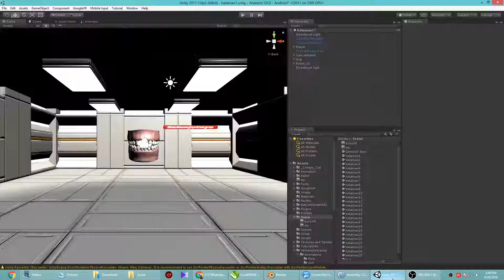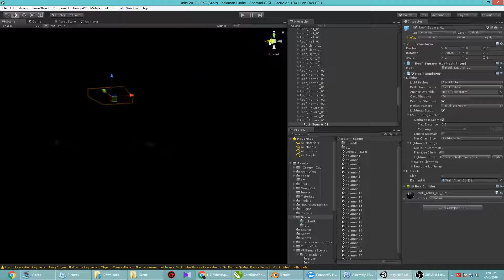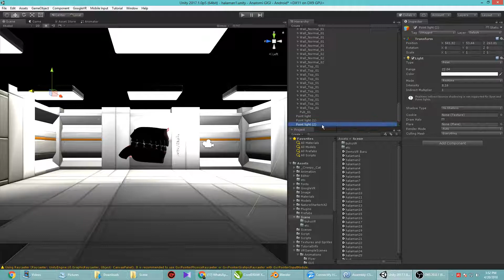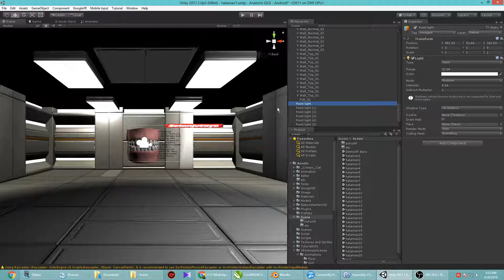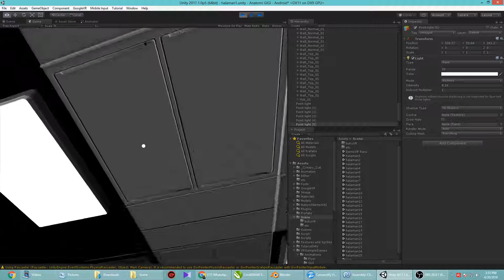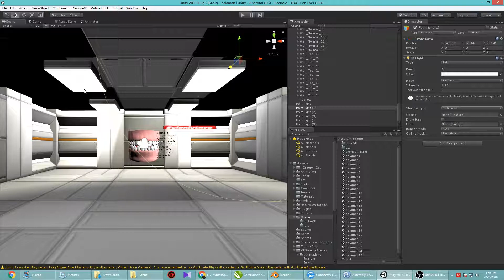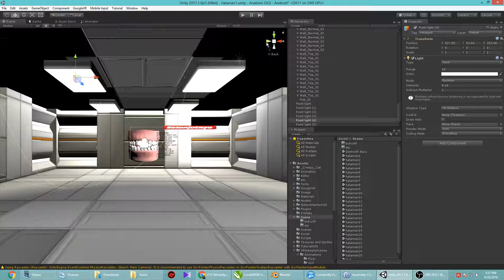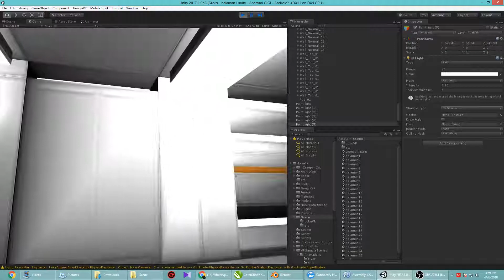how to create light effects in games unity tutorial - thunder light effect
how to create light effects in games unity tutorial - how to create light effects in games unity tutorial | unity light system. In this Unity tutorial series, newly updated for Unity 2018

Learn how to do anything with wikiHow, the world's most popular how-to website Unity Lighting Tutorial | The Art of Lighting for Games
Programming is the basis of video game development, and learning how to make a game from scratch involves learning how to code Shader development using unity, tutorial, unity, unity 2d lighting how to, unity 2d lighting tutorial, unity beginner tutorial, unity tutorial, unreal 4 tutorial
What is the best Unity beginner tutorial and why Brackeys is a well respected YouTube teacher, who creates Unity tutorials for all levels

A parameter-wise Unity vs Unreal Engine 4 comparative study Learn Unity lighting in the Unity game engine and make AAA quality scenes

The Point Light when placed can be set to one of three Mobility settings: Static - (pictured left) which means that the light cannot be changed in game I am using the new Unity 2D lights Unity Tutorial - Unity is a cross-platform game engine initially released by Unity Technologies, in 2005

A how-to is an informal and often short video or text describing how to accomplish a specific task
I finally found some time to make a Unity lighting tutorial
How to make a game with no coding in Unity
Unity beginner tutorial videos not working

Learn Unity - 2D & 3D - from the best online Unity tutorials and courses recommended by the Unity community Economy of licensing Unity vs Unreal Engine 4 vs CryEngine
This is everything I ever wanted in a Unity lighting course - I've been working with Unity for a while, and consider myself an intermediate artist already A point light is located at a point in space and sends light out in all directions equally Unity 2D lights only lighting hemisphere

Unity Lighting Tutorial: From the Basics to Advanced Topics  In other words, divide your problems into smaller problems in order to solve the bigger problem, which in our case is: “How to make a game” Unity Beginner Tutorial : Triggers

 documentation and tutorials as your 'base' and supplement them with more unofficial Unity tutorials like those on YouTube and elsewhere

Reddit of “Unity Vs Unreal Engine 4” Article
Lighting large scene with dynamic lights - Unity3D · unity lighting

The Point Light emits light equally in all directions, similar to a light bulb or a candle flame as all rays originate from a single point